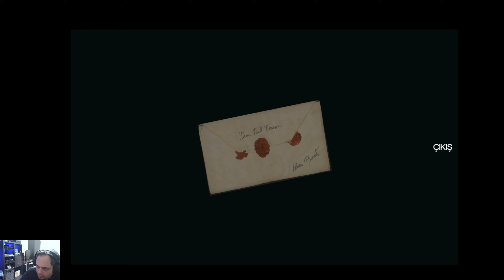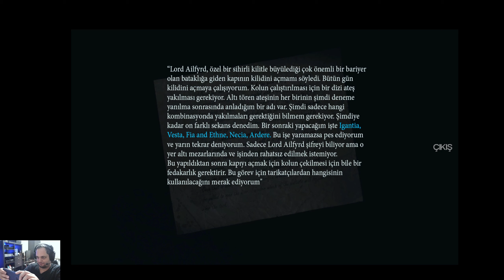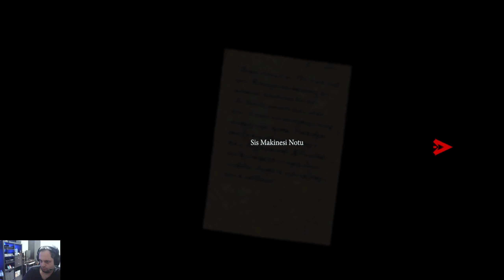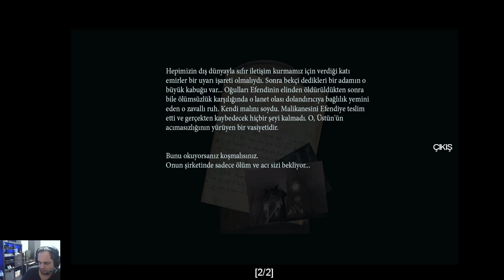Them and Us Oynuyoruz (12. Bölüm) Türkçe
Heyecan 12. bölüm ile kaldığı yerden devam ediyor. Herkese iyi seyirler. ;)